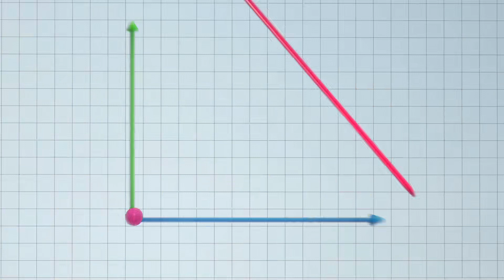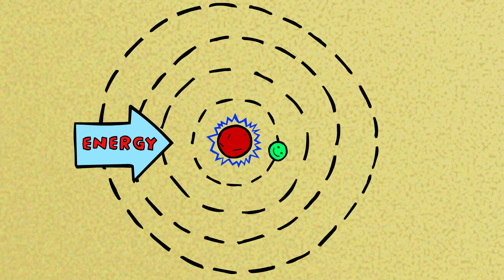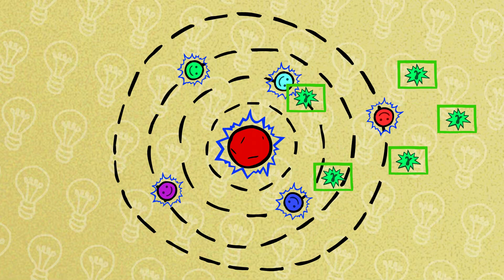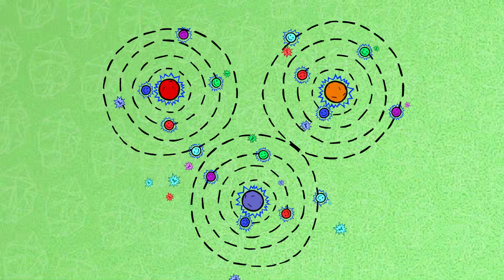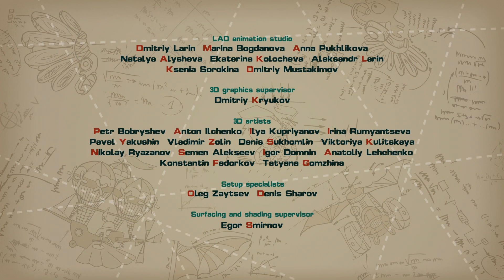Staring - PinCode | Cartoon for Kids | Learn with KikoRiki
Krash and Chiko are locked in a staring match, and not even the most beautiful crystal planet in the universe can distract them! But when the crew gets stuck on the surface, will they put their game on hold to break free of the crystals? In this episode, kids learn about photos and light. Featuring Nobel Prize winners Nikolay Basov, Aleksandr Prokhorov, and Charles Townes.